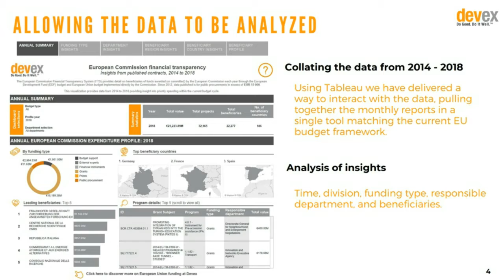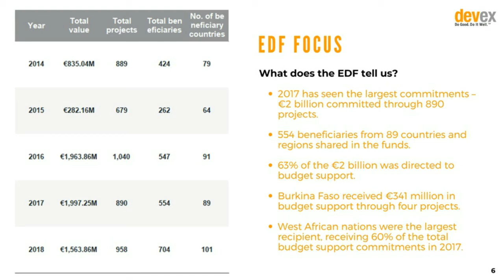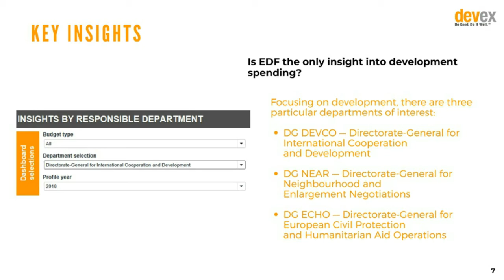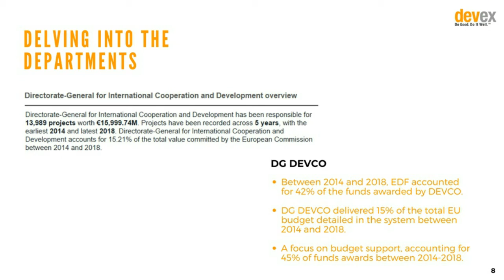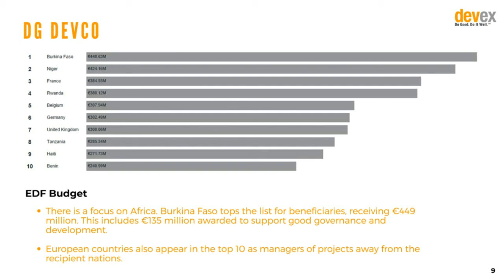[Webinar Excerpt] How the EU is spending on development